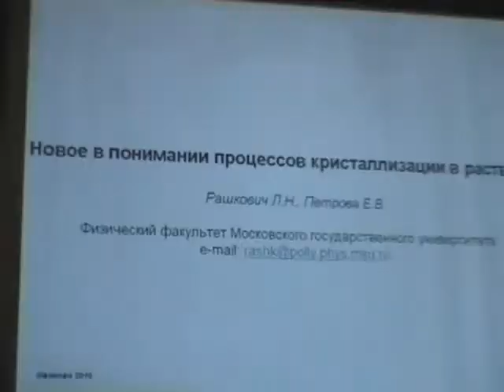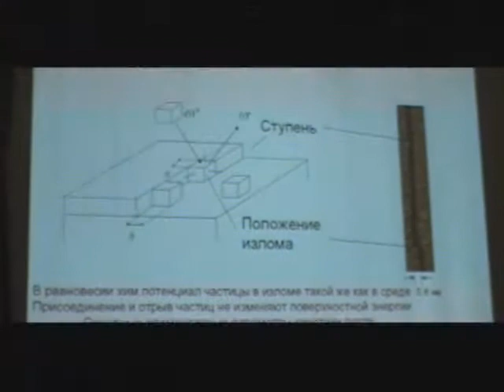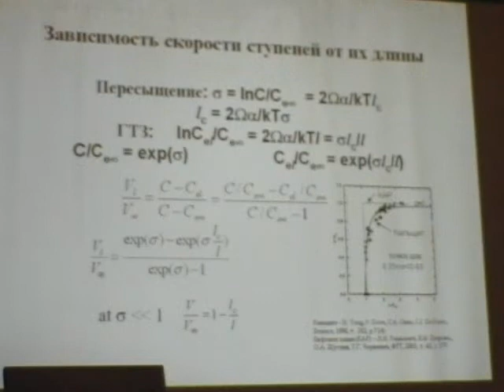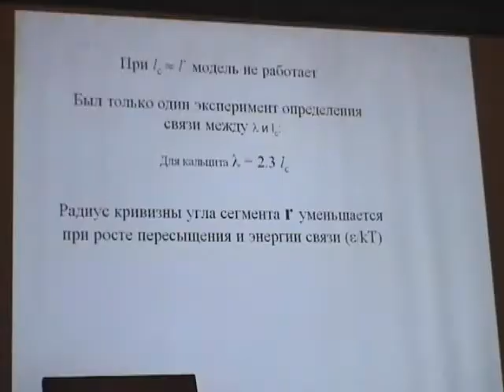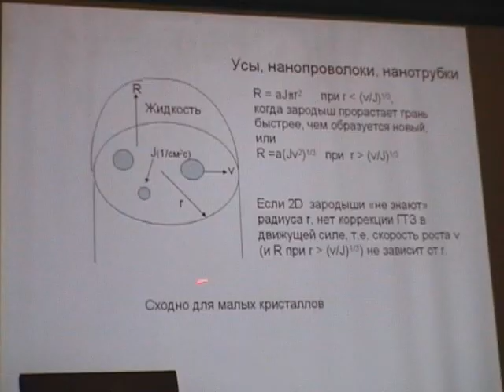03-Рашкович Л.Н.-1-доклад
Кинетика и механизм кристаллизации